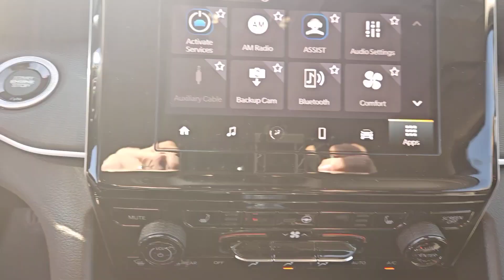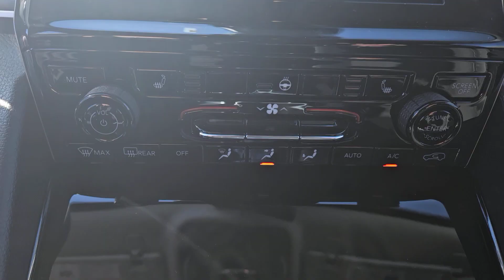2023 Jeep Grand_Cherokee Laredo MO Kansas City, Gladstone, Liberty, Parkville, Saint Joseph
New 2023 Jeep Grand_Cherokee Laredo available at Gladstone CDJR located in 5610 N oak trafficway, Gladstone, MO, 64118. Servicing the Kansas City, Gladstone, Liberty, Parkville, Saint Joseph, Independence, Smithville, Platte City, Kearney, Excelsior Springs area.

Hop into the  2023  JEEP Grand Cherokee. The Grand Cherokee delivers rugged off-road capability, refined luxury, technology that keeps you safe, connected and entertained, and an iconic spirit of adventure. The following are some of this vehicles highlighted options: Heated Steering Wheel
, Wireless Charging Station, Keyless Entry, Heated Mirrors, Back-Up Camera, Remote Engine Start, Power Driver Seat, Alarm, Electronic Stability Control, Aluminum Wheels. Experience the freedom of off-road exploration in the Grand Cherokee. Take a test drive today.

Additional Comments
Bright White Clearcoat 2023 Jeep Grand Cherokee Laredo 4WD 8-Speed Automatic 3.6L V6 24V VVT 4WD.\n\n19/26 City/Highway MPG\n\n\nPlus $699 for Powerhouse Advantage Includes 1 Year of basic maintenance EG Repel exterior protection Tire Road Hazard Protection Key replacement protection Door Edge Guard Protection for 3 years. Plus bonus enrollment into the Powerhouse Rewards Program. Please ask for full details.